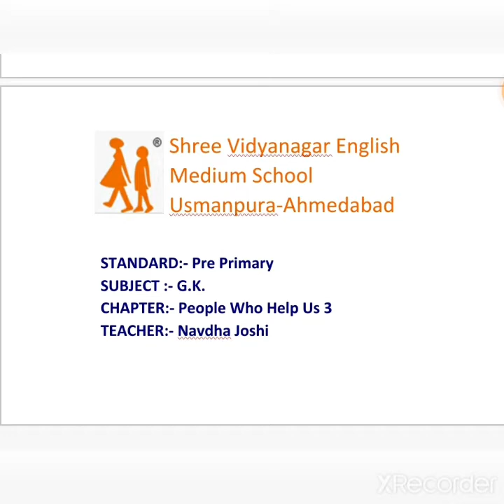03 02 21 SR KG GK V1